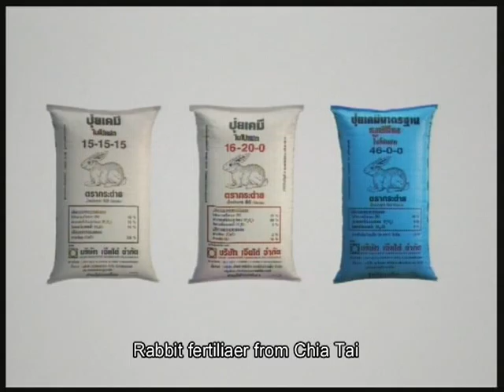2011 F04 003